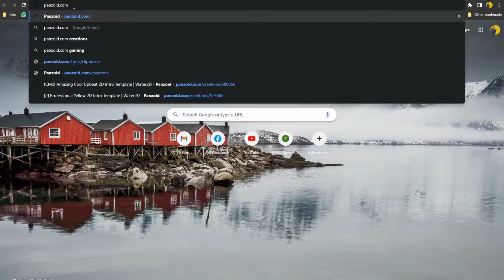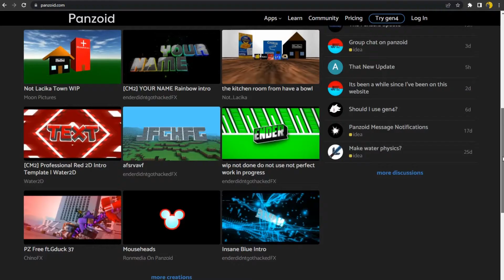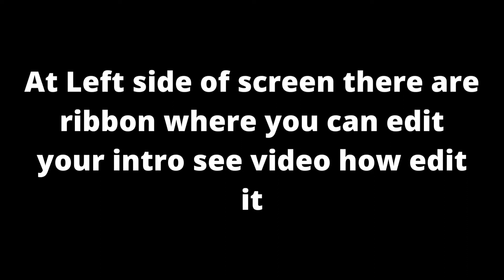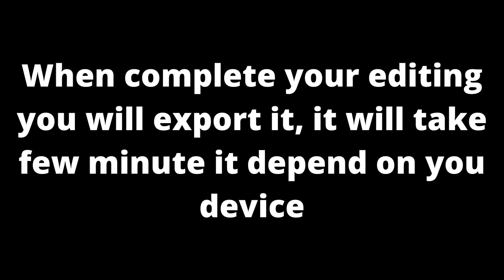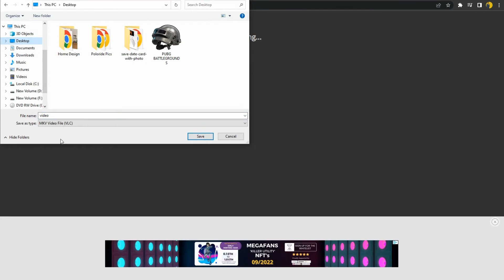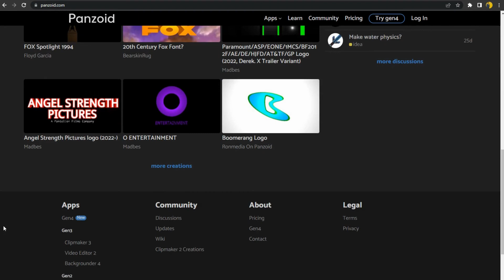How to Make Professional Looking Intro in Panzoid without using Adobe After Effect, Premier Pro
Voice Over : Ali Zaidi
channel name
Presented by :- AliZaidi